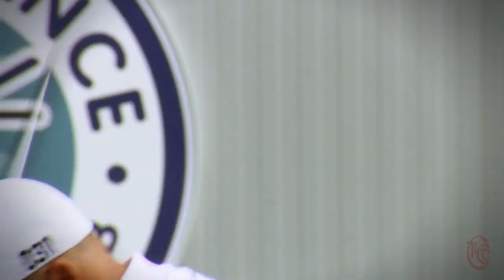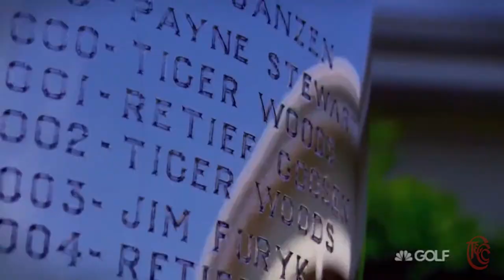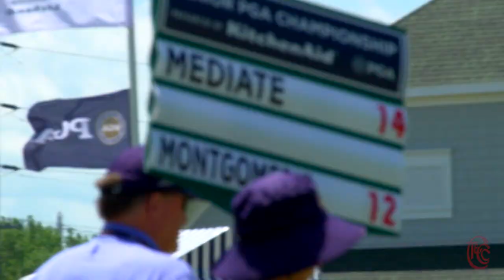ROCCO MEDIATE CTCC